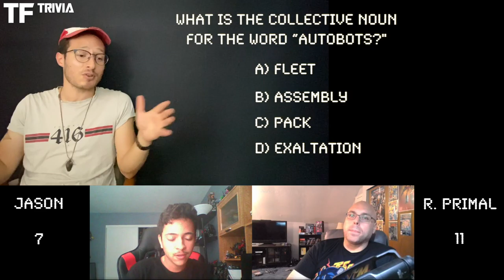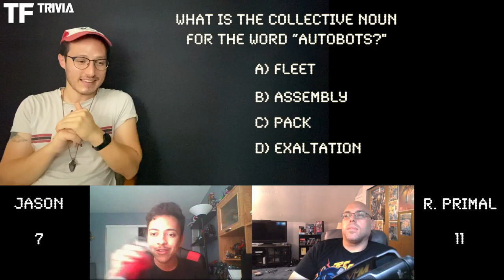Top Transformer Face-off | Youtuber Battle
You patiently waited.. and the time has come for our Top Transformer Face-off | Youtuber Battle with the one and only Jason from Trans Theories vs the incredible Rodimus Primal! Are you ready to see these top Youtuber personalities face-off and battle it out over some Transformer Trivia?! Well roll up your sleeves Transformer fans. HERE WE GO!

Do YOU want an opportunity to battle it out one on one with these top Transformer Youtubers?! That's right! You can enter to win a seat on an upcoming episode of TF Trivia to get to meet your Youtuber idol and battle them for the High Command title! Come hang with Mirage, Rodimus Primal and Jason of Trans Theories!! Rules to enter below!

TO ENTER:

3. If you have an Instagram, follow me @shawn_hawkins
5. Have fun and good luck!! :)

(ORDER WITH THESE LINKS FOR SOME EXTRA SHAWN HAWKINS POINTS haha)